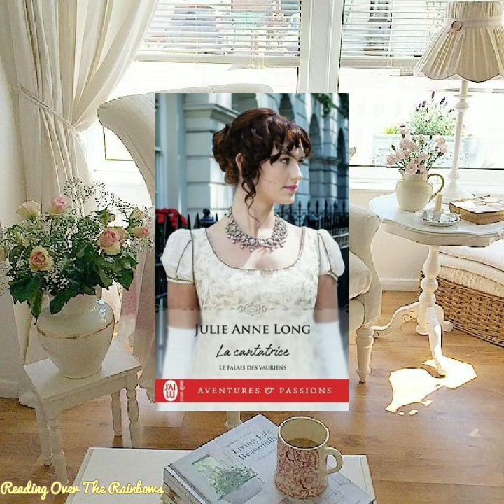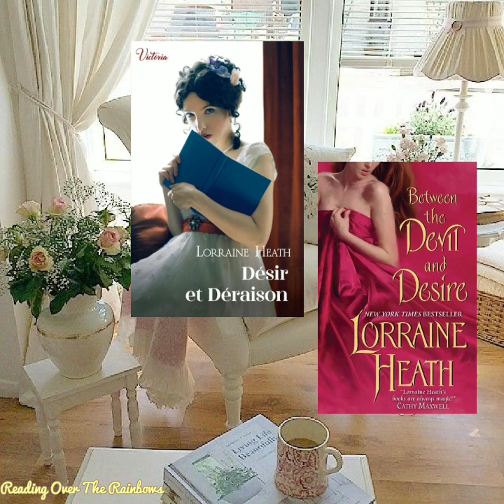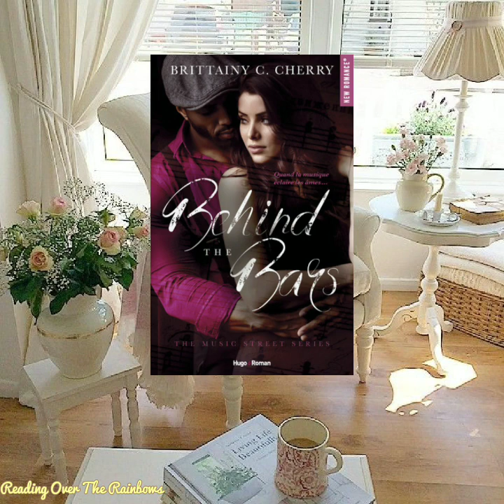BEST OF ROMANCE 5☆ SPLENDIDES LECTURES DU MOIS DE FÉVRIER/LORRAINE HEATH/JULIE ANNE LONG/BC CHERRY💖💖